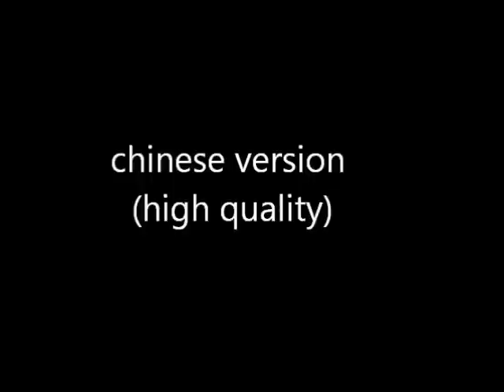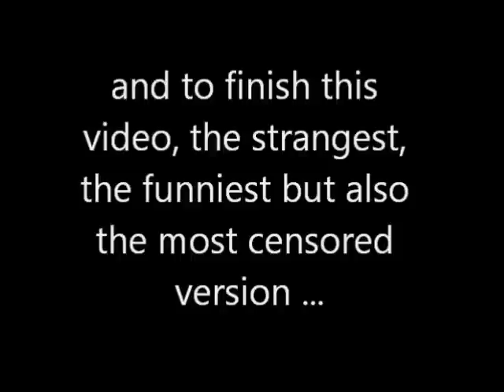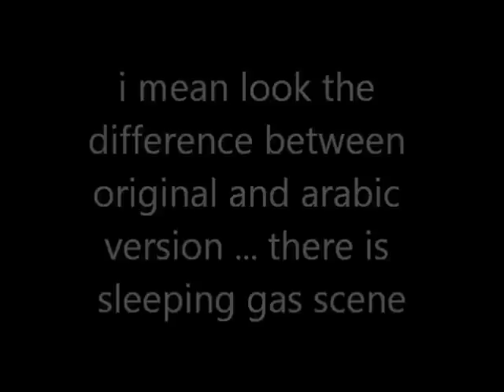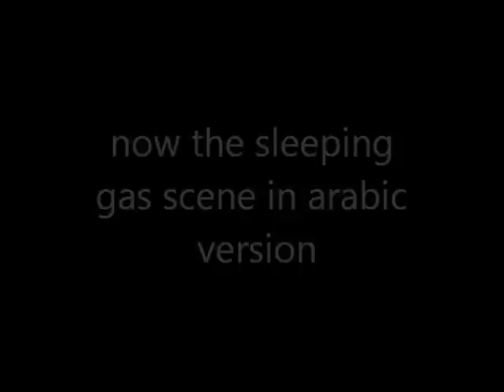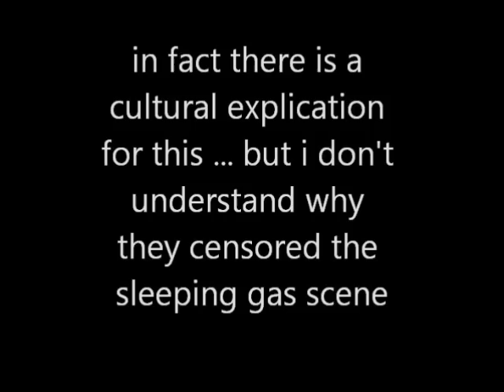Dragon quest tickling scene all versions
compilation of the tickling scene from dragon quest in all languages I found. Also I did a mistake: the unknown version is the Spanish version from Spain and the spanish version is the south american one.

Index:

1) Japanese version (0 min 00 to 1 min 30)

2) French version (1 min 35 to 2 min 53)

3) Spanish (south America) version (2 min 58 to 4 min 14)

4) Italian version (4 min 20 to 5 min 37)

5) Portuguese version (5 min 42 to 7 min 02)

6) Chinese version (7 min 10 to 8 min 29)

7) Spanish (from Spain) version (8 min 34 to 9 min 45)

8) arabic version (11 min 51 to 12 min 45)